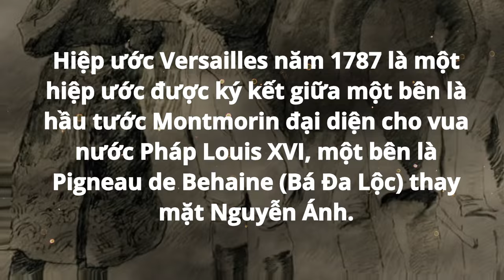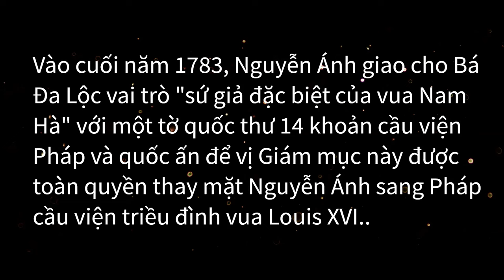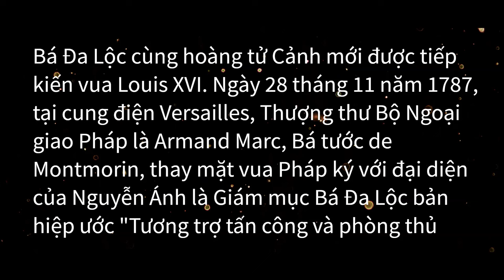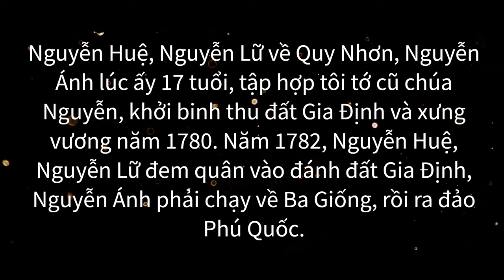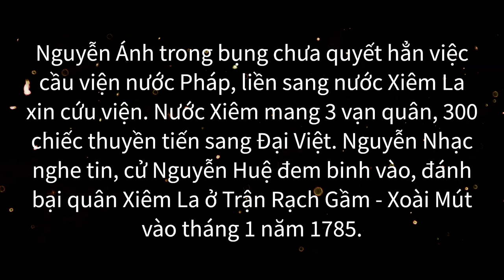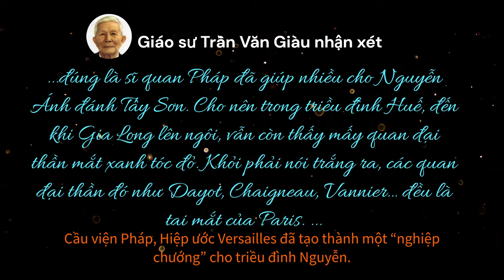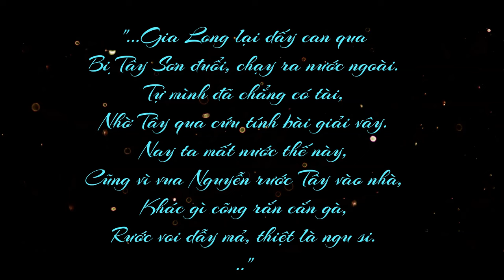Hiệp ước Versailles 1787 - Nguyễn Ánh cầu việt Pháp!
Hiệp ước Versailles năm 1787 (tiếng Pháp: Traité de Versailles de 1787) là một hiệp ước được ký kết giữa một bên là hầu tước Montmorin đại diện cho vua nước Pháp Louis XVI, một bên là Pigneau de Behaine (Bá Đa Lộc) thay mặt Nguyễn Ánh. Nội dung chủ yếu là việc Nguyễn Ánh đồng ý cắt lãnh thổ Việt Nam cho Pháp để Pháp đưa quân đội, vũ khí sang giúp đánh nhà Tây Sơn.

Do nhiều yếu tố, đặc biệt là cuộc Cách mạng Pháp năm 1789 lật đổ Hoàng gia, nên nước Pháp đã không thi hành Hiệp ước Versailles 1787, nên theo sử gia Tạ Chí Đại Trường, giá trị Hiệp ước Versailles 1787 chỉ là tờ giấy lộn. Tuy nhiên Hiệp ước Versailles vẫn trở thành một di họa đối với Việt Nam. Về sau, Pháp đã dựa vào hiệp ước này để làm cớ yêu cầu nhà Nguyễn cắt đất, và sau đó xâm lược Việt Nam vào năm 1858. Sau này tác giả Faure chép truyện Bá Đa Lộc, có nuối tiếc rằng nếu Hiệp ước thành sự thực thì Pháp có thể chiếm Việt Nam sớm hơn mấy chục năm: